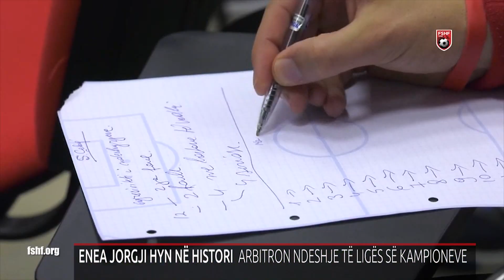ENEA JORGJI HYN NË HISTORI